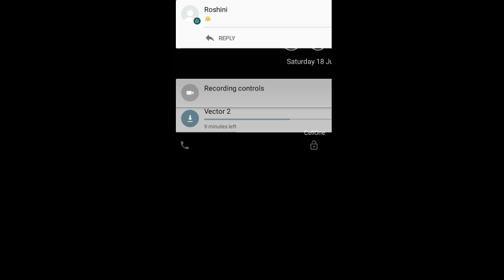EXTREME TIGHT ANGLE GOAL IN DLS 16!!!!!!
Goal by Eden Hazard.